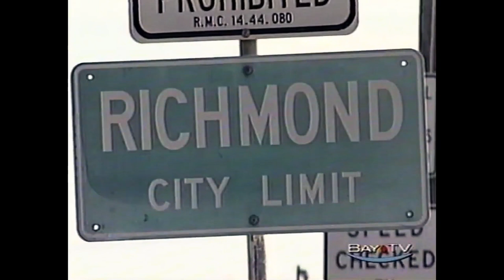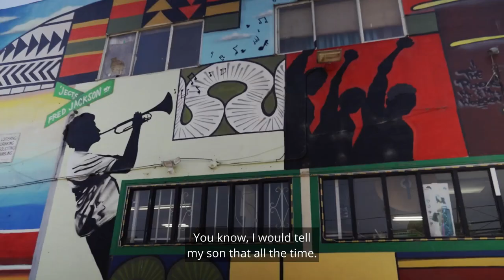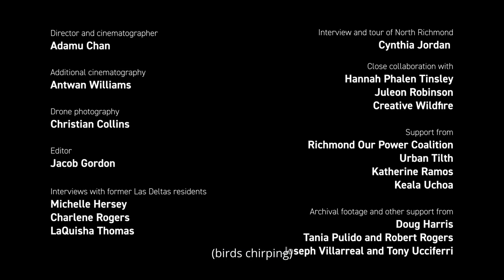Tangled Roots: Stories of Community in Las Deltas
Adamu Chan's short film, Tangled Roots, tells the story of Las Deltas, a North Richmond community in transition.

Before the rubble is cleared to make way for new construction, former residents  share their memories of the community and their hopes and dreams for what it might become. The film offers a view of public housing redevelopment from the perspective of those who have experienced demolition, relocation, and the anticipation of an uncertain return.

Featuring interviews with Cynthia Jordan, Michelle Hersey, Charlene Rogers and LaQuisha Thomas, the film gives life to the disappeared Las Deltas housing complex and the possibilities of a stable housing future in North Richmond and beyond.

Created with support from Hannah Phalen, Juleon Robinson, Communities for A Better Environment, Urban Tilth and Richmond Our Power Coalition.

This film is a project of Creative Wildfire, a project of New Economy Coalition, Climate Justice Alliance and Movement Generation.